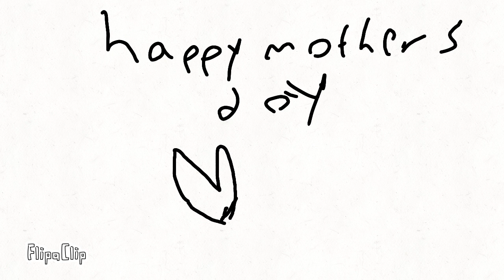happy mother's day (short)